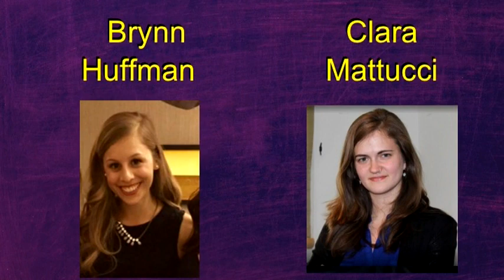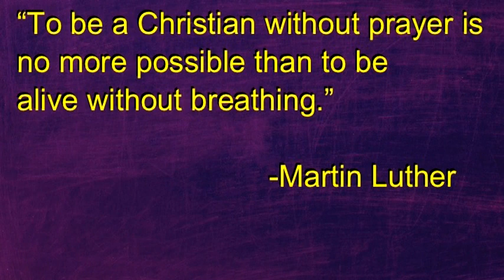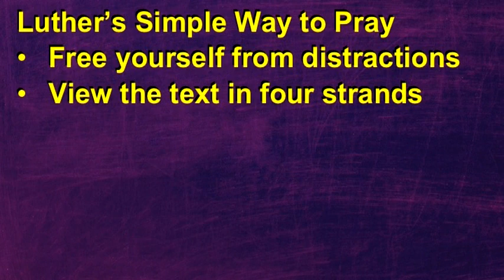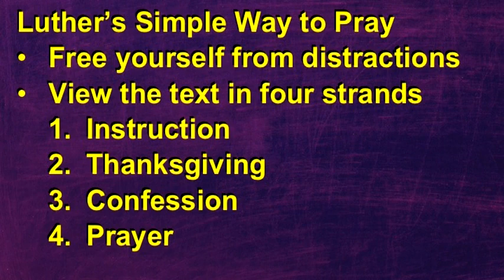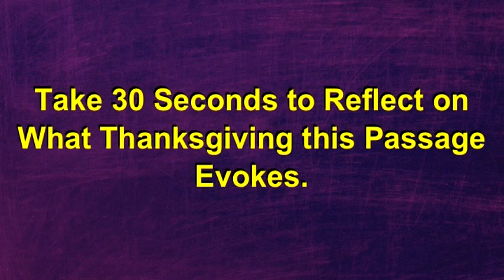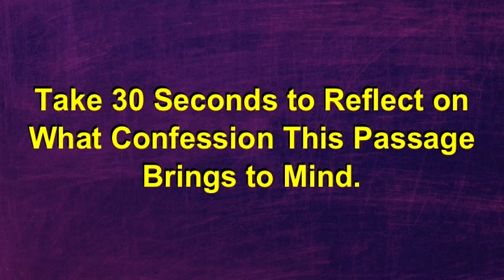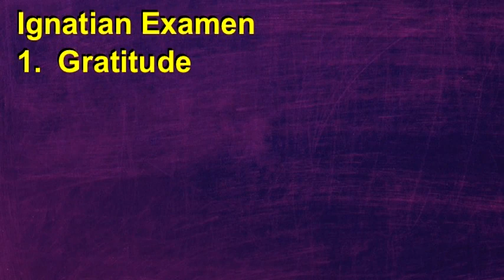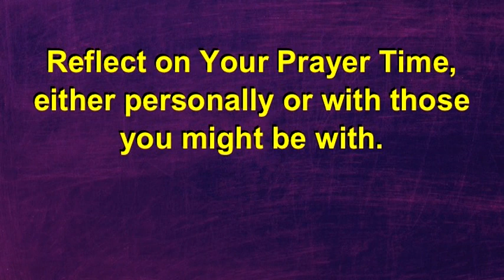Church Leader Tool: Wondering in Prayer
for handouts, original documents, resources to go deeper, and reflection/discussion questions.